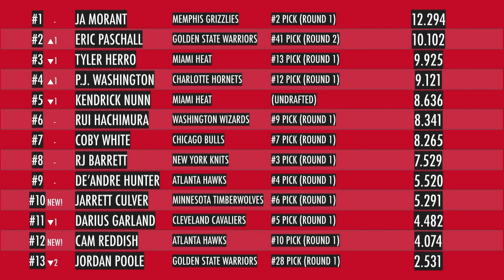Basketball Box's 2019-2020 NBA Top Rookie Rankings (Up to December 8)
Ja Morant is number 1 for this week even though he was out of injury. Hmm hoping Zion to return soon to have some kind of a back and forth between contenders.

As previously mentioned, this ranking will be and have to be different from the official power rankings but hope you all could enjoy my thoughts. Thanks.